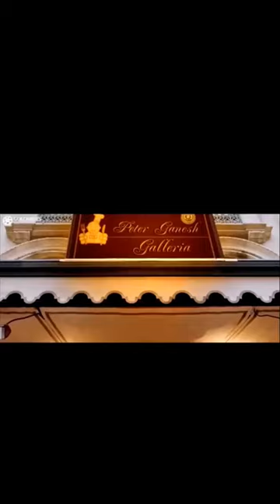south Hindi dubbed movie